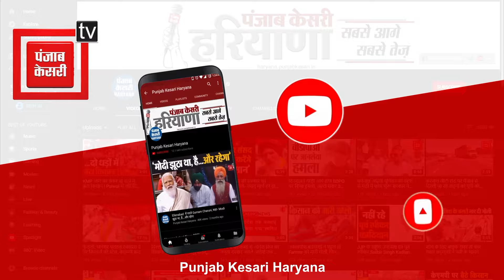Jind में 28 January को होने वाली AAP की बदलाव सभा के लिए तेज हुई तैयारी